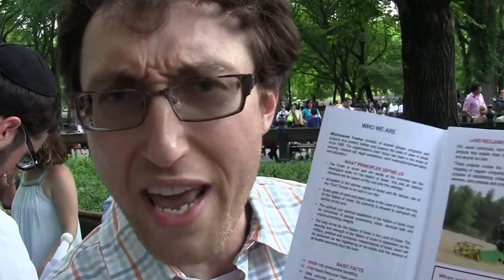Zionistic guy debates Judea/Samaria's future. 'Annex for Jewish safety' says Mishmeret Yesha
Mishmeret Yesha supports Judea & Samaria against an additional Arab state in Palestine, besides Jordan.  Resettling Jews or Arabs? Argument for and against Israel annexing Judea/Samaria to preclude hostile enemy state. If anyone ought move, let them go, says Uri Rapaport.